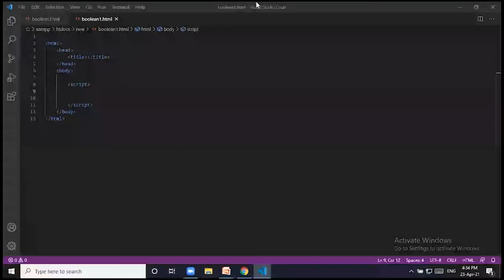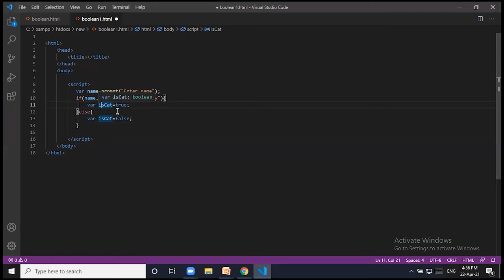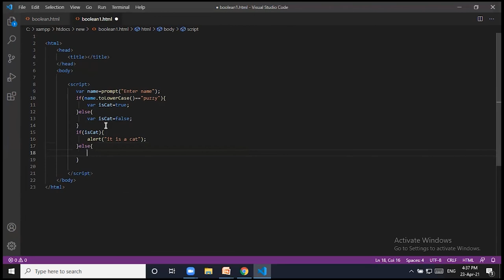Full Stack Developer | Malayalam | Part 2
"ഒരു പ്രോഗ്രാമിന്റെ ക്ലയന്റ് വശത്തും  സെർവർ വശത്തും  പ്രവർത്തിക്കുന്ന ഒരു സോഫ്റ്റ്‌വെയർ ഡെവലപ്പറാണ് ഫുൾ-സ്റ്റാക്ക് ഡെവലപ്പർ.ഫ്രണ്ട് എൻഡ്, ബാക്ക് എൻഡ്, ഡാറ്റാബേസ്, സെർവർ, എപിഐ, പതിപ്പ് നിയന്ത്രണ സംവിധാനങ്ങൾ എന്നിവ ഉൾപ്പെടുന്ന ഒരു സോഫ്റ്റ്‌വെയർ ആപ്ലിക്കേഷന്റെ മുഴുവൻ സ്റ്റാക്കിലും ഇത്തരത്തിലുള്ള ഡെവലപ്പർ പ്രവർത്തിക്കുന്നു.വിവിധ കാരണങ്ങളാൽ കമ്പനികൾക്ക് ഫുൾ-സ്റ്റാക്ക് ഡെവലപ്പർമാരെ ആവശ്യമുണ്ട്.ഫുൾ-സ്റ്റാക്ക് ഡെവലപ്പർമാർക്ക് വിവിധ സാങ്കേതിക വിദ്യകൾ ഉപയോഗിച്ച് പ്രവർത്തിക്കാൻ കഴിയും, ഇത് ഒരു സാധാരണ കോഡറിനേക്കാൾ ഒരു പ്രോജക്റ്റിന്റെ കൂടുതൽ ഭാഗങ്ങൾ കൈകാര്യം ചെയ്യാൻ അവരെ അനുവദിക്കുന്നു.HTML (ഹൈപ്പർടെക്‌സ്‌റ്റ് മാർക്ക്അപ്പ് ലാംഗ്വേജ്) വെബ് വികസനത്തിനായുള്ള ഒരു ജനപ്രിയ കോഡിംഗ് ഭാഷയാണ്. വെബ് പേജിന്റെ ഫ്രണ്ട്-എൻഡ് ഡിസൈൻ സൃഷ്ടിക്കാൻ ഇത് ഉപയോഗിക്കുന്നു.

CSS: (CSS) ഫ്രണ്ട്-എൻഡ് ഡെവലപ്‌മെന്റിൽ ഏറ്റവും കൂടുതൽ ഉപയോഗിക്കുന്ന കോഡിംഗ് ഭാഷകളിലൊന്നാണ് കാസ്‌കേഡിംഗ് സ്‌റ്റൈൽ ഷീറ്റുകൾ, ഇത് ഒരു ഫുൾ-സ്റ്റാക്ക് ഡെവലപ്പർക്ക് ഒരു മൂല്യവത്തായ സ്വത്താണ്.CSS, പ്രത്യേകിച്ച് HTML ഘടനാപരമായ ഘടകങ്ങളിൽ ചേർത്തിരിക്കുന്ന നിറവും ശൈലിയും അടിസ്ഥാനമാക്കിയുള്ള കോഡ്, സൗന്ദര്യാത്മകമായ ഒരു ഡിസൈൻ സൃഷ്ടിക്കാൻ ഉപയോഗിക്കുന്നു.

jQuery: jQuery ഒരു ഓപ്പൺ സോഴ്‌സ് ലൈബ്രറിയാണ്, അത് JavaScript, HTML, CSS എന്നിവയിൽ പ്രവർത്തിക്കുന്നത് എളുപ്പമാക്കുന്നു.
ഇവന്റ് മാനേജ്മെന്റ്, അജാക്സ് ഇടപെടലുകൾ, ക്രോസ്-ബ്രൗസർ വികസനം എന്നിവ ഉൾപ്പെടെ വിവിധ കാര്യങ്ങൾക്കായി jQuery ഉപയോഗിക്കുന്നു.

PHP എന്നത് അറിയപ്പെടുന്ന സെർവർ സൈഡ് സ്ക്രിപ്റ്റിംഗ് ഭാഷയാണ്, ഇത് ബാക്കെൻഡ് സുഗമമായി പ്രവർത്തിക്കാൻ സഹായിക്കുന്ന വിവിധ ജോലികൾ നടത്താൻ വെബ് സെർവറുകളിൽ കൂടുതലായി ഉപയോഗിക്കുന്നു.

ലോകത്തിലെ നിലവിലെ സാഹചര്യം കാരണം തൊഴിലില്ലായ്മ നേരിടുന്ന വിദ്യാർത്ഥികൾക്കുള്ള ഏറ്റവും മികച്ച സ്ഥാപനങ്ങളിലൊന്നാണ് ഇന്ത്യയിലെ ഏറ്റവും വലിയ നൈപുണ്യ പരിശീലന പ്ലാറ്റ്‌ഫോമായ അവോധ.
 2018 നവംബര് 5 നാണ് അവോധ സ്ഥാപിതമായത് എന്നാൽ അന്ന് മറ്റൊരു രീതിയിലാണ് അവോധ പ്രവർത്തിച്ചത്.ഇന്ന്, വിദ്യാർത്ഥികൾക്കിടയിലെ തൊഴിൽ ഇല്ലായ്മയുടെ പ്രതിസന്ധിക്ക് അവോധ  ഒരു മികച്ച പരിഹാരമായി മാറുകയാണ്.
വിദ്യാർത്ഥികൾക്ക് സമഗ്രമായ വിദ്യാഭ്യാസം സുഗമമാക്കുന്നതിന് ഒരു പ്രത്യേക രീതിയിലുള്ള ഓൺലൈൻ , ഓഫ്‌ലൈൻ മാതൃക നൽകുന്നതിൽ ഞങ്ങൾ ശ്രദ്ധ കേന്ദ്രീകരിക്കുന്നു.ഞങ്ങൾ 6 വ്യത്യസ്ത ഭാഷകളിലായി 23 കോഴ്സുകൾ നൽകുന്നു-മലയാളം, ഇംഗ്ലീഷ്, തമിഴ്, ഹിന്ദി, കന്നഡ, തെലുങ്ക്.
ഞങ്ങൾക്ക് വേണമെങ്കിൽ 100-ലധികം കോഴ്‌സുകൾ ആരംഭിക്കാമായിരുന്നു, എന്നാൽ തൊഴിൽ ലഭ്യതയെ അടിസ്ഥാനമാക്കിയാണ് ഞങ്ങൾ കോഴ്‌സുകൾ ലഭ്യമാക്കുന്നത്.വിപണിയിൽ ഏതുതരം ജോലികൾ ലഭ്യമാണെന്ന് നിർണ്ണയിക്കാൻ ഞങ്ങൾ വിപുലമായ ഗവേഷണം നടത്തുന്നു, ആ പഠനത്തെ അടിസ്ഥാനമാക്കി അവോധ  കോഴ്സുകളും കോഴ്സ് പാഠ്യപദ്ധതിയും നിർമ്മിക്കുന്നത്.ഇതിലൂടെ, ഞങ്ങളുടെ കോഴ്‌സുകൾ വ്യവസായാധിഷ്‌ഠിതമാണെന്നും ഞങ്ങളുടെ വിദ്യാർത്ഥികൾക്ക് മികച്ച തൊഴിലവസരങ്ങൾ നൽകുമെന്നും ഞങ്ങൾ ഉറപ്പാക്കുന്നു.ഞങ്ങളുടെ വിദ്യാർത്ഥികൾ നേടിയെടുക്കുന്ന കഴിവുകൾ ഓരോ കമ്പനിക്കും ആവശ്യമായ കഴിവുകളുമായി പൊരുത്തപ്പെടുന്നതാണെന്നും വ്യവസായ നിലവാരത്തിന് തുല്യമാണെന്നും ഞങ്ങൾ ഉറപ്പാക്കുന്നു.
കേവലം RS 12800 /- നിരക്കിലാണ് ഞങ്ങൾ ഓരോ കോഴ്‌സുകളും നൽകുന്നത്.ഓരോ കോഴ്സിനും ഞങ്ങൾ 3 മാസത്തെ ഓൺലൈൻ കോഴ്സ് + 3 മാസത്തെ ഇന്റേൺഷിപ്പ് പ്രോഗ്രാം നടത്തുന്നു.
വിദ്യാർത്ഥികൾ പ്രവേശന ഫീസായി 2,800 രൂപ മാത്രം അടച്ചാൽ മതി, ബാക്കി ഫീസ് ഞങ്ങളുടെ പ്ലാറ്റ്‌ഫോം വഴി തൊഴിൽ കണ്ടെത്തിക്കഴിഞ്ഞാൽ  മാത്രം തവണകളായി അടയ്ക്കാം.തിങ്കൾ മുതൽ വെള്ളി വരെ ഓരോ കോഴ്സിലും സംശയ നിവാരണത്തിനായി ഞങ്ങൾ തത്സമയ സംവേദനാത്മക ക്ലാസുകൾ  നടത്തുന്നു, കൂടാതെ 24*7 ഉപഭോക്തൃ സേവനവും നൽകുന്നു.
ഒരു കരിയർ തിരഞ്ഞെടുക്കുമ്പോൾ വിദ്യാർത്ഥികൾക്ക് ആശയക്കുഴപ്പമുണ്ടാകാമെന്ന് അവോധ മനസ്സിലാക്കുന്നു, അതിനാലാണ് അവോധയിൽ വിദ്യാർത്ഥിക്ക് അവരുടെ താല്പര്യം  കണ്ടെത്തുന്നത് വരെ ഒരു കോഴ്‌സിൽ നിന്ന് മറ്റൊന്നിലേക്ക് മാറാനുള്ള സ്വാതന്ത്ര്യം ഉള്ളത്.ഇതിനായി ഞങ്ങൾ അധിക ഫീസുകളൊന്നും ശേഖരിക്കുന്നില്ല, വിദ്യാർത്ഥികൾ അവരുടെ താല്പര്യം  കണ്ടെത്തണമെന്ന് അവോധ ആഗ്രഹിക്കുന്നു, കാരണം ഇത് അവരെ ഒരു ജോലിയിൽ എത്തിക്കുന്നതിനുള്ള ഏറ്റവും നല്ല മാർഗമാണ്